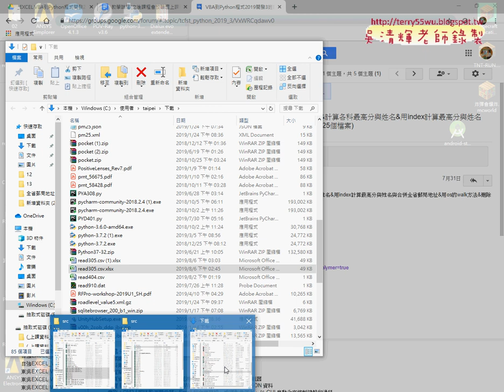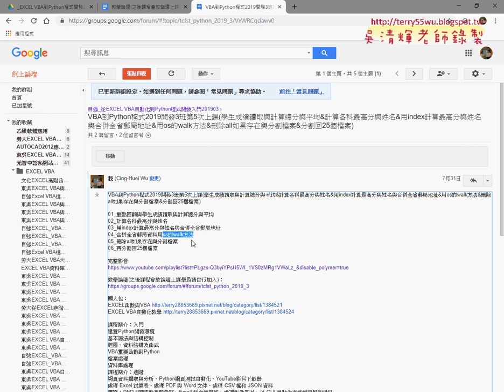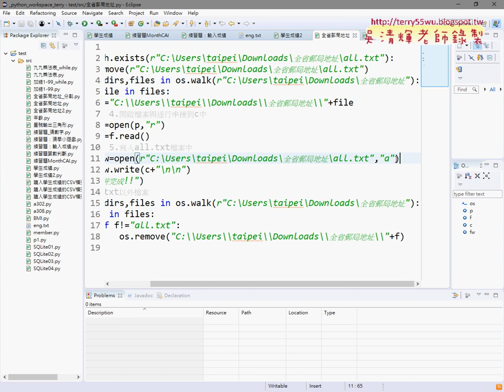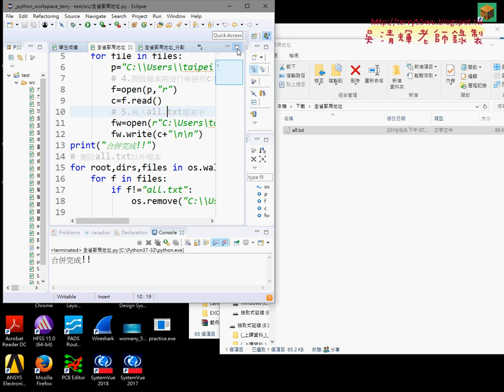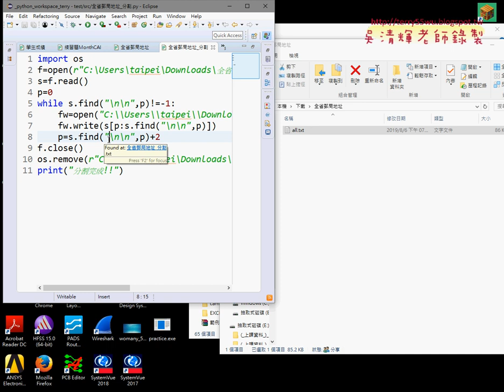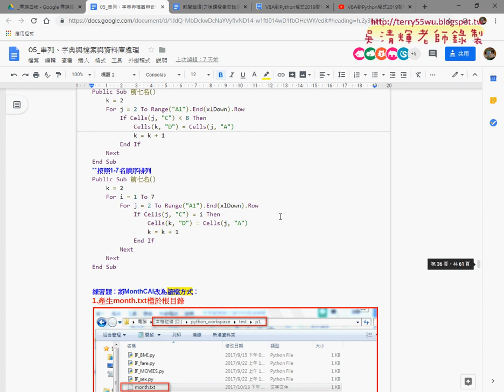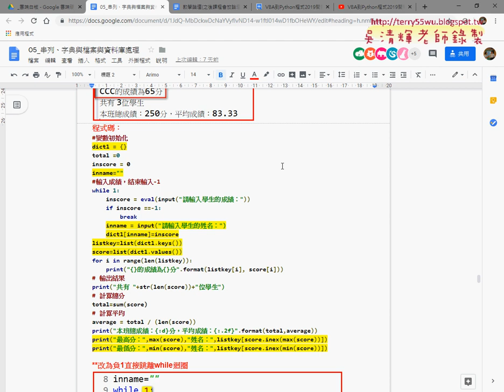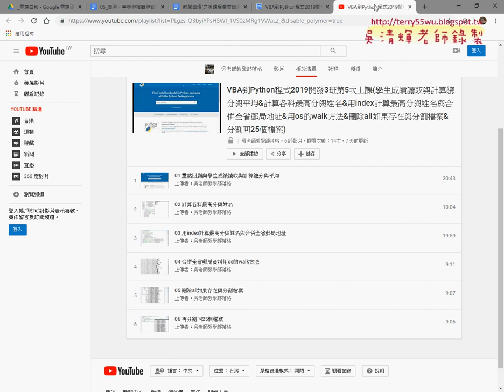01 重點回顧與字典型態處理